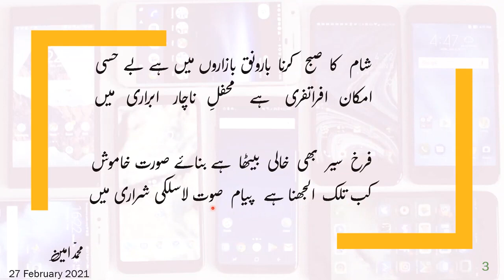Taabkari mobile - تابکاری موبائل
تابکاری موبائل
Taabkari mobile
Muhammad  Amin